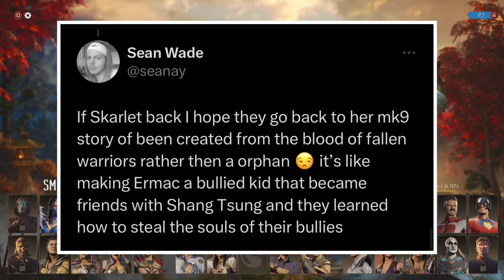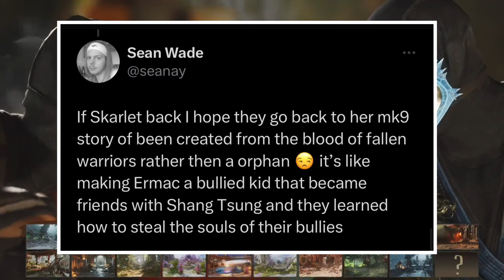Mortal Kombat 1 Skarlet How Her MK9 Story Is Perfect For Her In This New Era